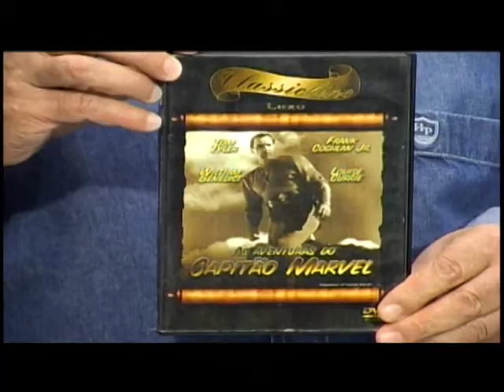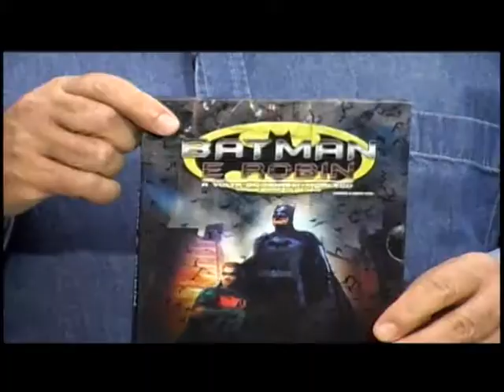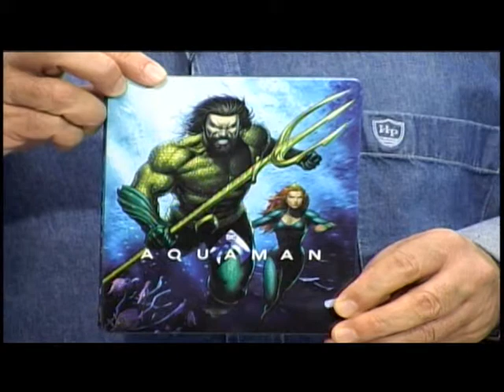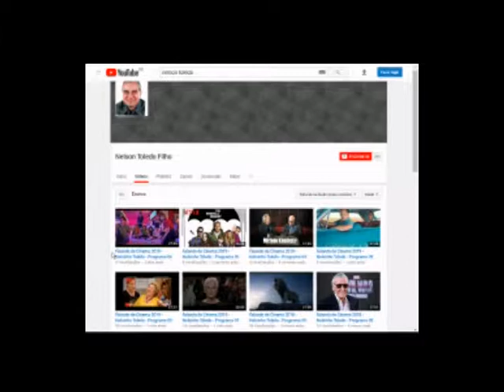Falando de Cinema 2019 - Nelsinho Toledo - Programa 07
Programa Falando de Cinema, apresentado por Nelsinho Toledo, exibido pela TV Votorantim em 10/04/2019, destacando o filme Shazam, os grandes seriados do cinema, o novo trailer de Vingadores - Ultimato e os fimes cátástrofe A Onda e O Terremoto.